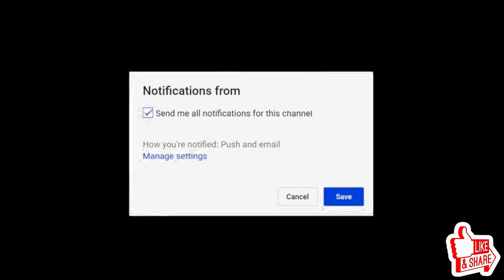Airgun NA PULA inspired by MANOK NA PULA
Manok na pula -Airgun na pula tune sa manok na pula para sa mga nakaranas na bumili at d natanggap ang unit n a airgun.

chill2x lang tayo. peace out.